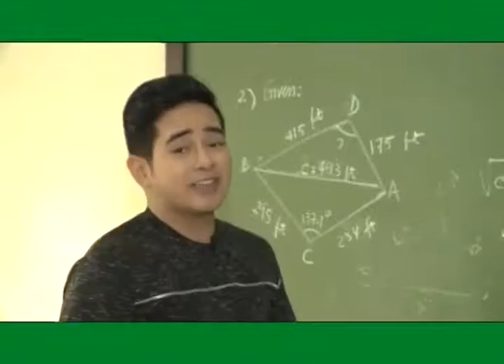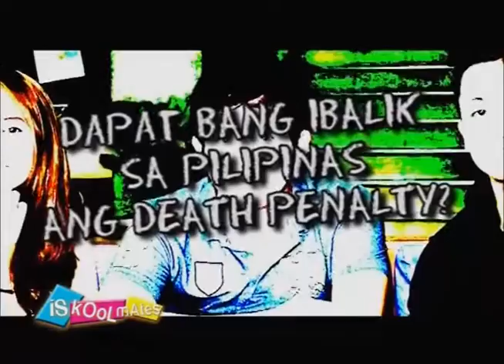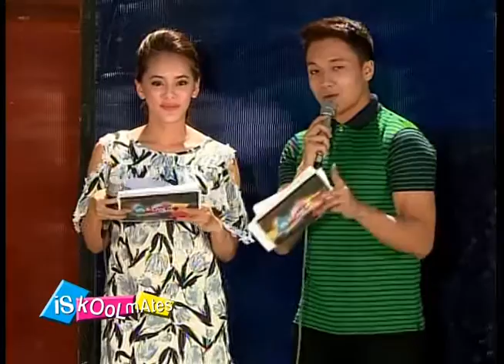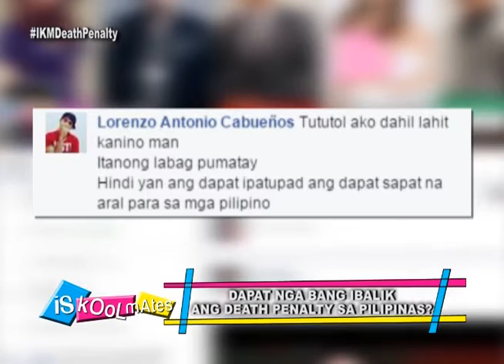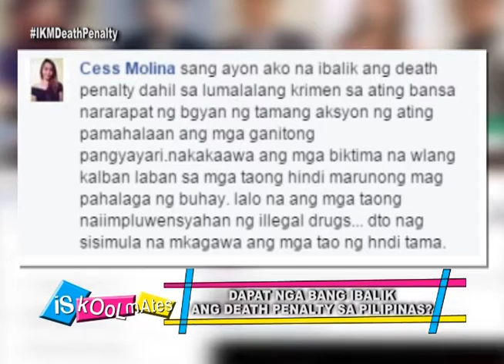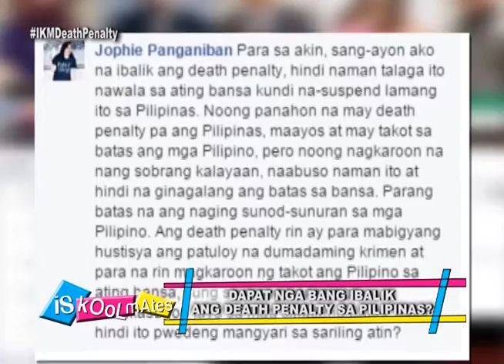Iskoolmates Episode 34: PLMAR - TOPIC: "Death Penalty" [03|06|16]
Iskoolmates Episode 34: PLMAR - TOPIC: "Death Penalty" [March 6, 2016]